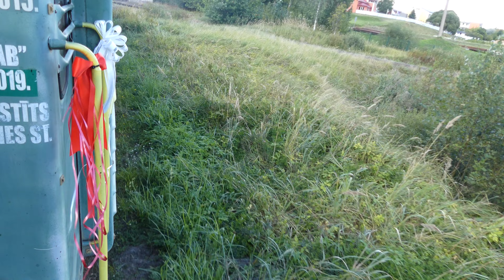Bānītim 119. Gulbene - Alūksne narrow gauge railway. Igo, Ieva Kerēvica, Aivars Hermanis 03.09.2022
Gulbenes - Alūksnes Bānītis
The narrow-gauge railroad (750 mm) line Stukmaņi (Pļaviņas)–Gulbene–Alūksne–Valka was built in the early 20th century. And nowadays a 33 km railroad section is still preserved and operated: Gulbene–Alūksne–Gulbene is the only narrow-gauge commercial train in Latvia.